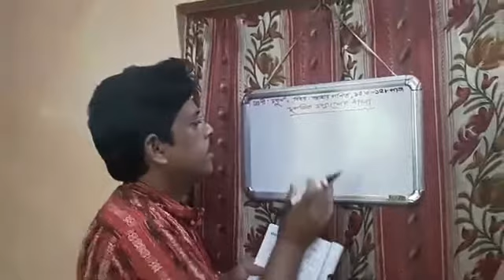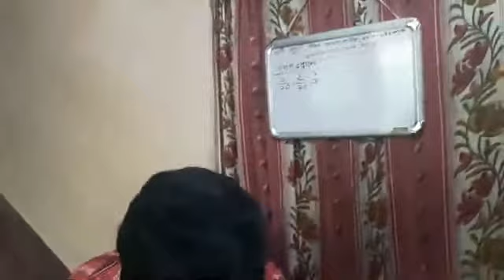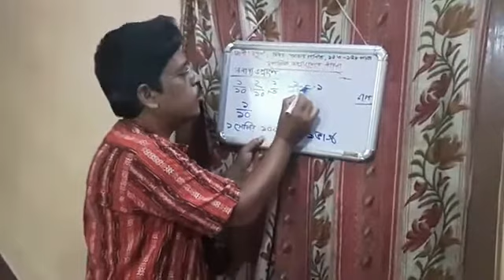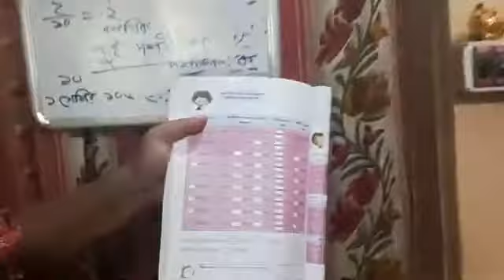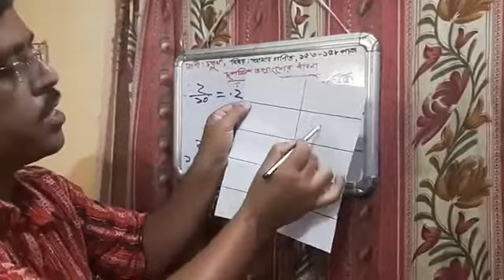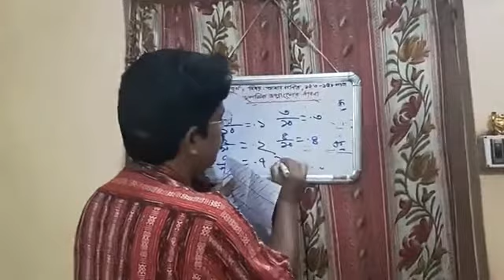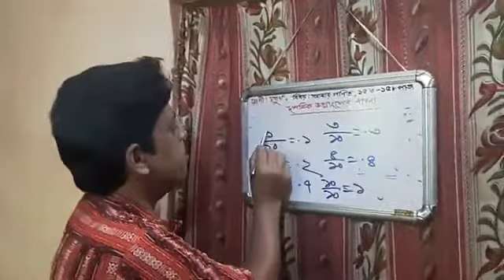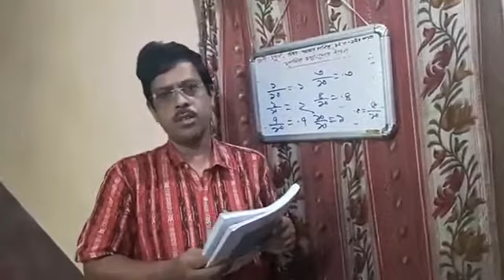চতুর্থ শ্রেণীর অংকের ক্লাস 'দশমিক ভগ্নাংশের ধারণা' পাতা সংখ্যা ১৫৩-১৫৮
চতুর্থ শ্রেণীর অংকের ক্লাস 'দশমিক ভগ্নাংশের ধারণা' পাতা সংখ্যা ১৫৩-১৫৮ নিচ্ছেন